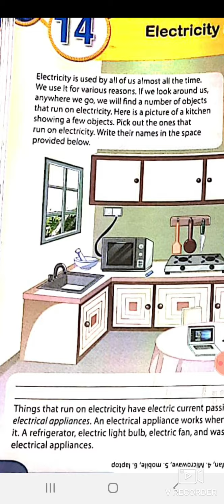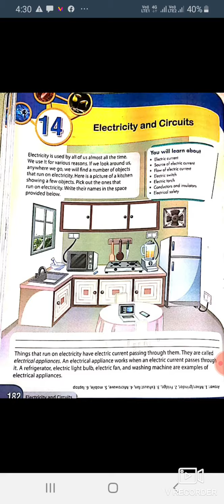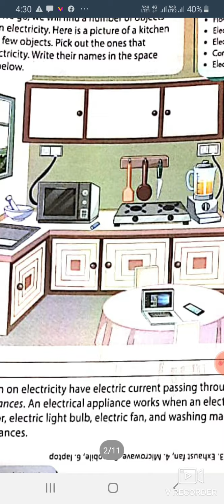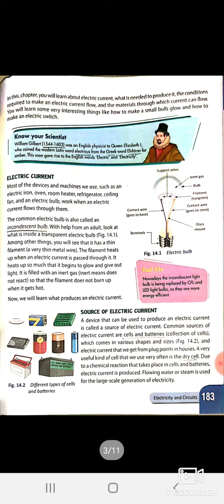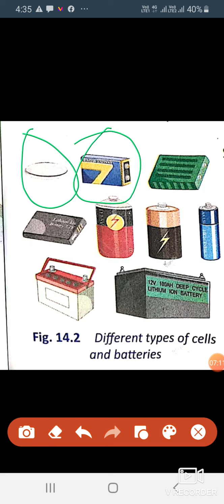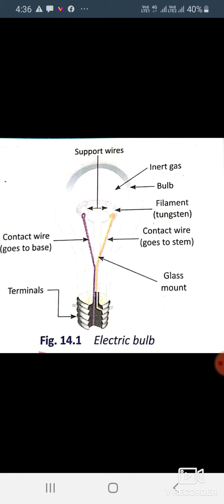Ch 14 electricity and circuits of class 6 physics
Good morning friends in this video I will teach you and you chapter that is chapter 14 electricity and circuit first two pages that is electric current and source of electric current in this video I will teach you this only next video I will teach you next to pages if you like my video please like share and subscribe my channel and write in comment box do you like my video